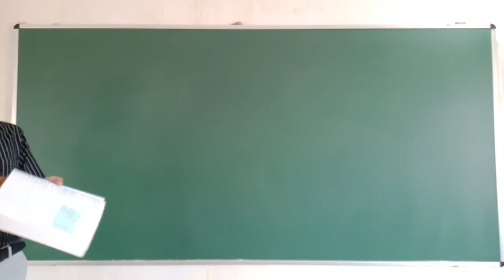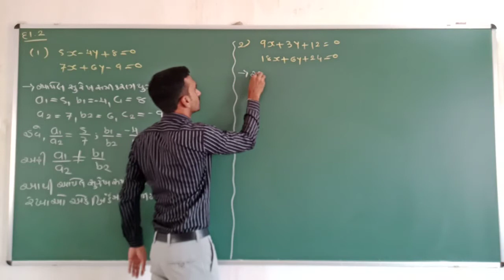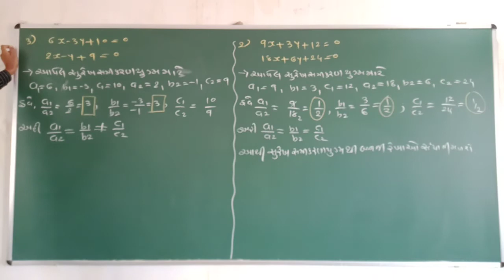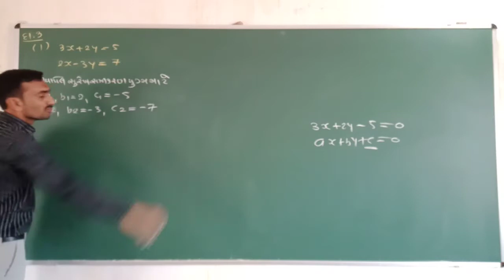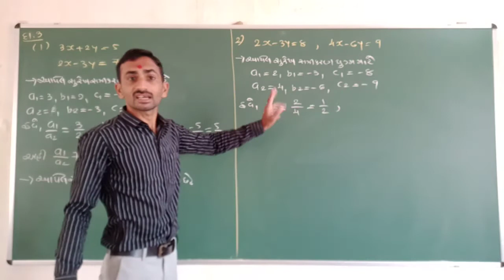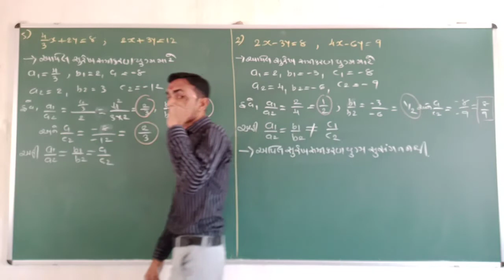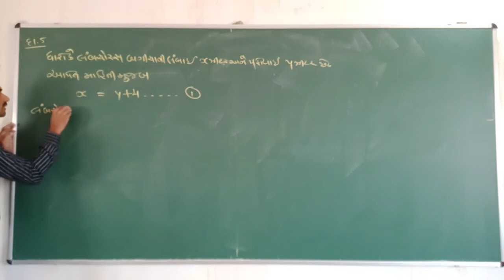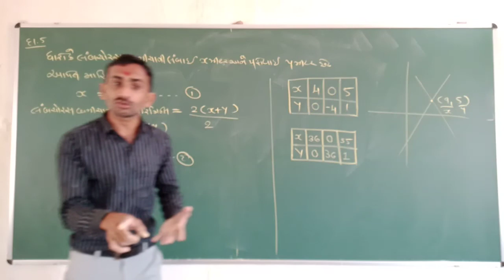Std 10 ॥ Maths ॥ ch 3॥દ્વિચલ સુરેખ સમીકરણયુગ્મ || ભાગ-3